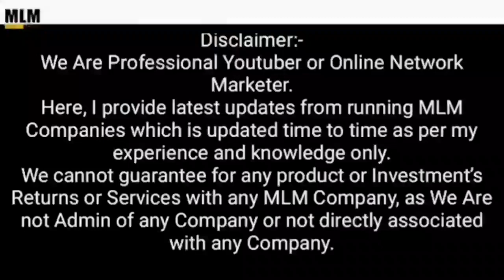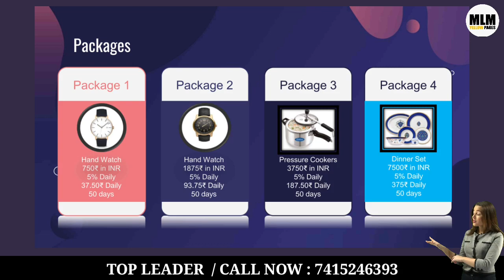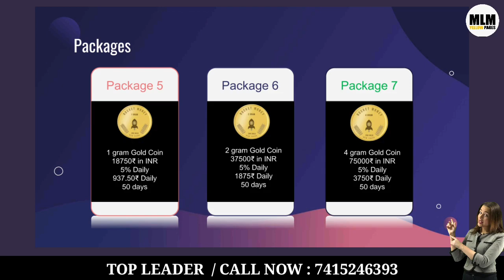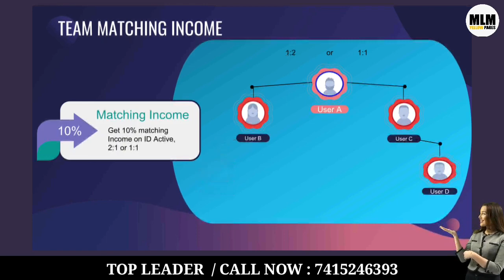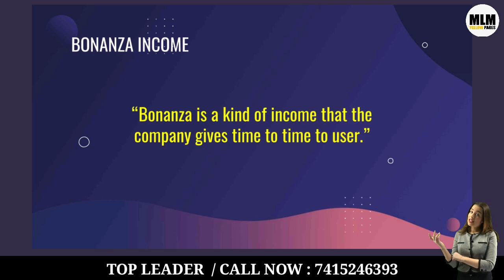Rocket Money Maker🎉Latest Update🤑 Join in Just 750 Rs and🔥 Earn unlimited IncomeEan Gold Coin⛔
🔰 *GREAT LAUNCHING...15/03/2021*🔰

🔰 *DAILY TRADING PROFIT SHARING CONCEPT -2021*🔰

*GREAT LAUNCHING. *

*FULLY BLOCKCHIN TECHNOLOGY*

❇️ *JOINING AMMOUT...750/-  MINIMUM TO 7 LAKH 50 HAJAR INR   MAXIMUM ONE ID ONLY* ❇️

*(1) SIPNAR INCOME*
*(2) DAILY TREDINDG PROFIT SHARE INCOME*
*(4)TEAM MATCHING  INCOME*
*(5) FRENZIES INCOME*
*(6) BONANZA INCOME*

*(1) SPINAR INCOME*

*आपकी आई डी रजिस्टर होने के 24 घन्टे मे अगर आप अपनी आई डी को एक्टिव करवा लेते हैः तो आपको एक स्पिनर मिलेगा जिसके माध्यम से आप 750 -रुपए तक का रिवार्ड जीत सकते है .*

*(2) DAILY TREDING PROFIT*

*250% PROFIT SAME TIME IN YOUR WALLET*

*5% DAILY PROFIT TRANSFAR IN YOUR WITHDRAWAL WALLET IN 50 DAYS DAILY*

*(1) 750 INR...5% DAILY...37.5/- DAILY 50 Days*

*(2) 1875 INR...5% DAILY 93.75/- DAILY 50 Days*

*(3) 3750 INR 5% DAILY 187/- DAILY 50 Days*

*(4) 7500 INR...5% DAILY 375/- DAILY 50 Days*

*(5) 18750 INR 5% DAILY 937/- DAILY 50 Days*

*(6) 37500 INR 5% DAILY 1875/- DAILY 50 Days*

*(7) 75000 INR...5% DAILY...3750/- DAILY 50 Days*

*(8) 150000 INR...5% 7500/- DAILY 50 Days*

*(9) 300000 INR...5% .15000/-DAILY 50 Days*

*(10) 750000 INR...5% ...37500/- DAILY 50 Days*

*(3) SPONSAR INCOME*

    *10% PER MEMBER*

*(4) TEAM MATCHING  PROFIT INCOME*

*2:1 YA 1:1 RESO=10% PER PAIR SYSTYM*

*(5) BONANZA INCOME. *

*जो भी मेंबर अपनी आई के सेम पेकेज या उससे अधिक पेकेज के एमाऊंट के  2 डाइरेक्ट कर लेगा उस मेंबर को डेली आर ओ आई 5% कि बजाय 10% डेली वो भी पूरे 25 दिनो तक दी जायेगी ...💪💪🔥🔥*

*(6) FRENZIES INCOME. *

*TERMS AND CONDISAN*

*DAILY TREDING PROFITS TRANSFAR 5% YOUR PACKAGE IN YOUR WITHDRAWAL WALLET*

*MINIMUM WITHDRAWAL 300 रुपए*

*15% ADMIN CHARGE +SOFTWARE MANUTENESS*

*Saturday or SUNDAY OFF TREDING PROFIT*

*Joining link. *

*Whatsup .LINK.*